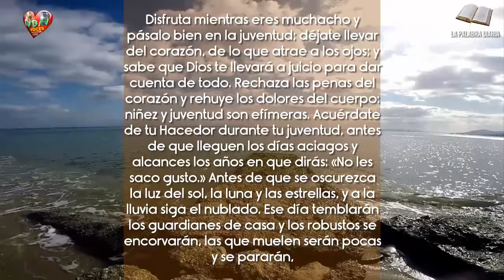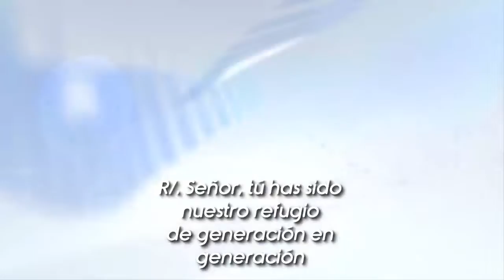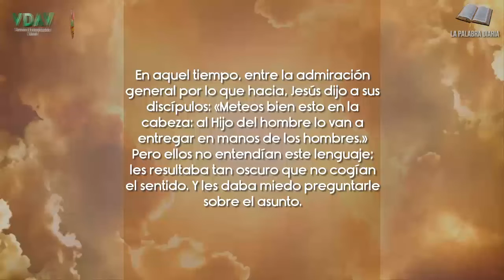La Palabra Diaria Sábado 24 de septiembre de 2022 Presencia activa ✝️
«Meteos bien esto en la cabeza: al Hijo del hombre lo van a entregar en manos de los hombres.»